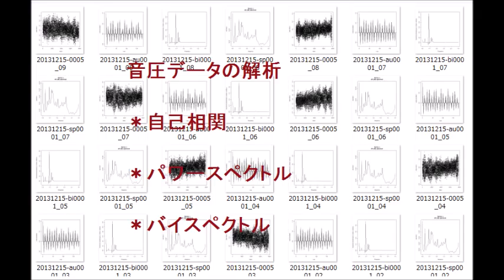超音波実験「ＵＳＷ－２８・７２Ｓ」 Ultrasonic experiment